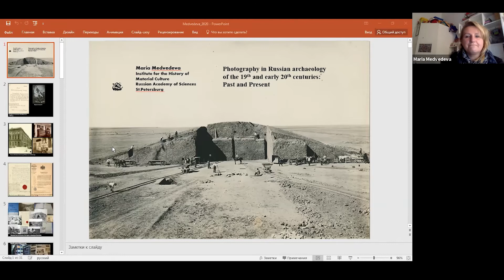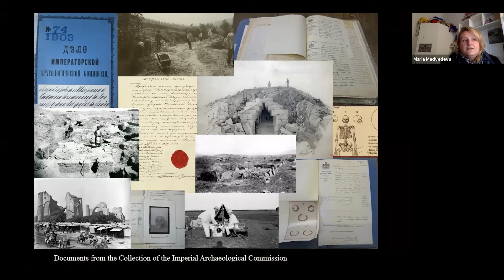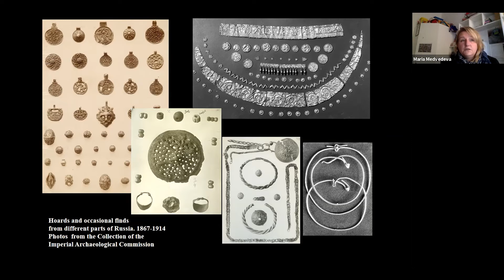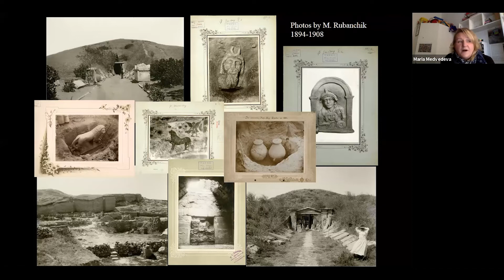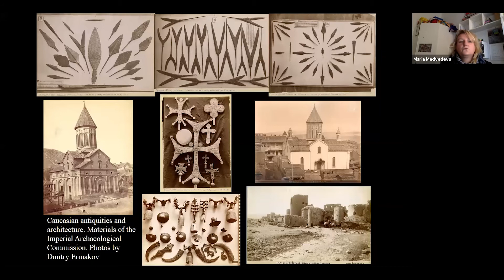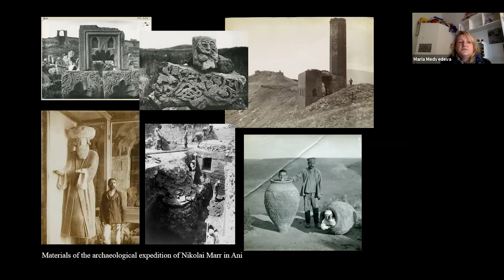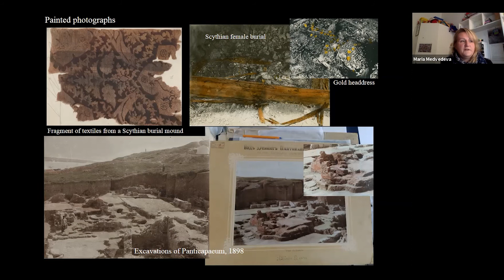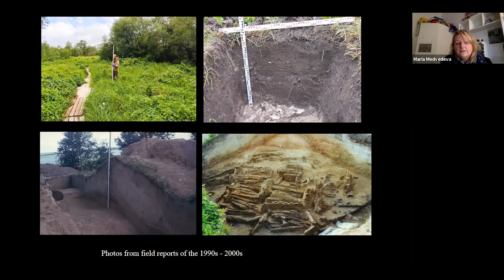Maria Medvedeva (Institute for the History of Material Culture at the Russian Academy of Sciences)